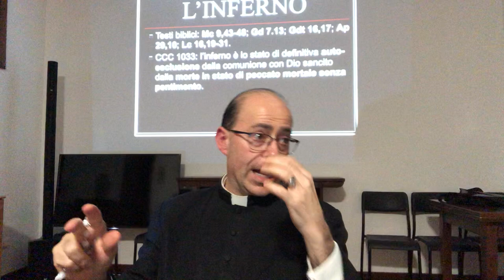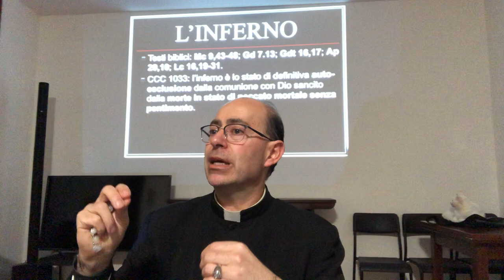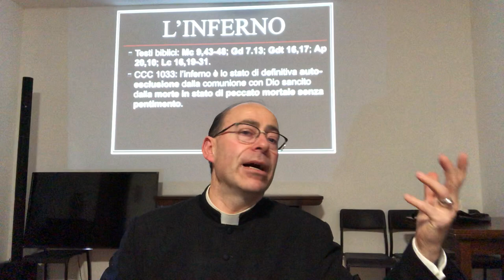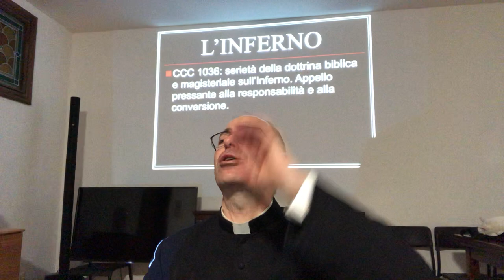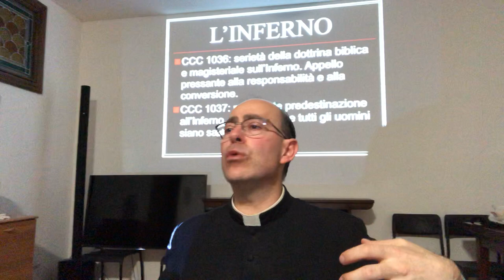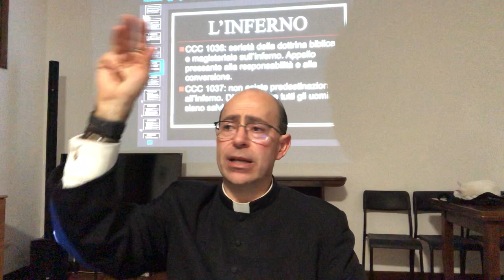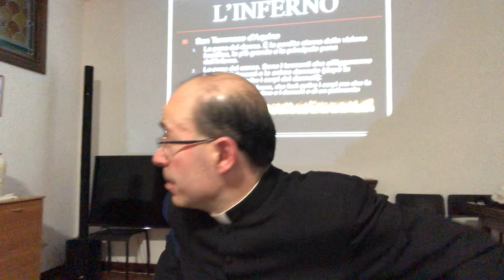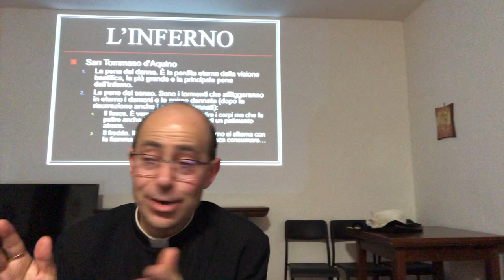L'inferno, i diavoli e l'eterna dannazione sono, purtroppo, cose vere reali...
La dottrina della Chiesa cattolica sull'Inferno. La sua esistenza reale e la sua eternità. L'insegnamento della Chiesa sugli angeli ribelli e la loro irreversibile e ostinata perversione. L'esistenza dell'inferno non contraddice affatto né la bontà e la misericordia di Dio, né la sua volontà salvifica universale, ma è richiamo e appello alla vera e reale libertà e responsabilità di ogni essere umano davanti a Dio e alla propria sorte ultraterrena. Catechismo degli adulti, sabato 7 Marzo 2020